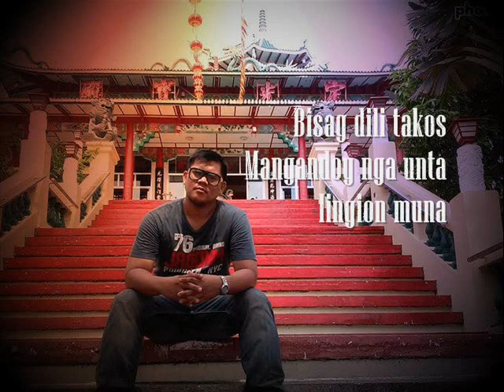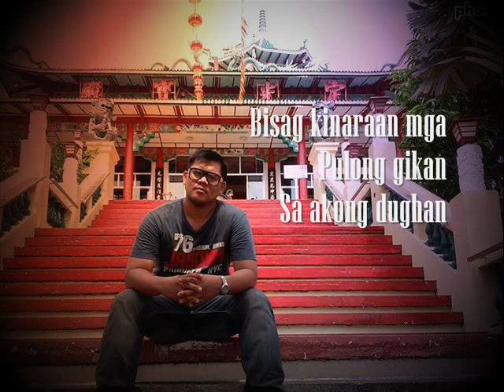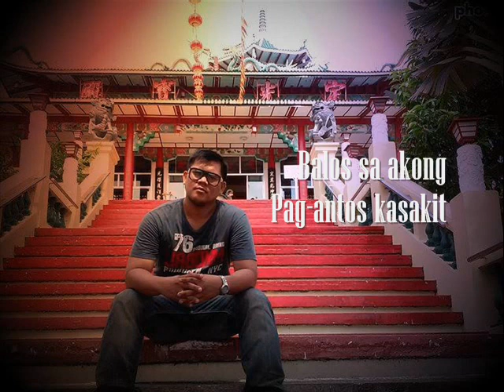Harana by Missing Felimon (LYRICS)